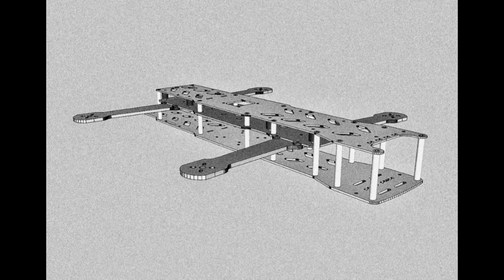Pat's 380mm Quad. Rotorgeeks Power Combo!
Pat's 380mm Quad.

First coupla tuning flights.
 Loads of thrust from these Cobra 1000kv motors.

 Rotorgeeks 30 amp ESCs, Oneshot-BLHeli-Dampened Light,Cobra 1000kv Motors,Naze32 acro-Cleanflight PID controler #1. 9x4.5 HQ props

A big thank you to David Klein at Rotorgeeks.

 He has been instrumental in finding the proper power
setup for this beast. He is a joy to deal with ,has great customer service,and is one hell of a sharp guy.

 His Rotorgeeks ESCs really made this craft come alive.
 More thrust. More control.Amazing bit of kit.

I am ,for sure,putting Rotorgeeks ESCs on all my quads now.;)

Minion frames and parts at these fine locations.

Canada

U.S.A